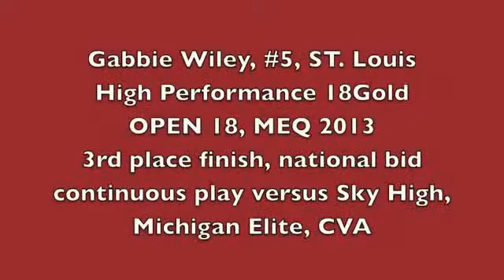Gabbie Wiley - Volleyball Highlights - Class of 2014